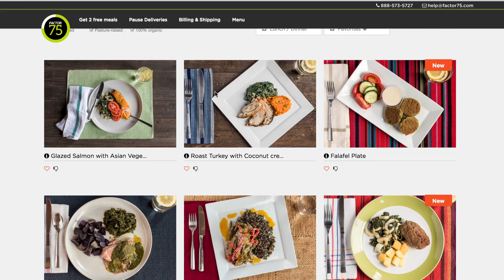Charlotte Meal Delivery Service for Businessmen | Gluten-Free Meal Delivery in North Carolina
Factor 75 is a healthy meal delivery service for businessmen and women in Charlotte, North Carolina. to learn more.

Seventy-five percent of how you look, feel and perform comes from the food you consume.

But most of us are so busy with life that we don’t always have the time to prepare healthy and nutritious meals for our families and ourselves every day.

If you’re not consistently putting the highest quality fuel into your body, you are not maximizing the benefits of exercise, your performance at work and precious time with the people you love.

Factor 75 is meal delivery service, bringing healthy, delicious, and fully prepared meals straight to your doorstep.

Your meals options change with every season, are antibiotic-free, hormone-free, soy-free, gluten-free, organic, and always fresh – never frozen … for less than the cost of restaurant takeout.

Aren’t you sick of trying to plan a healthy menu for every meal? Stop spending so much time shopping, researching ingredients and wasting money on food that you end up tossing out because you didn’t have time to prepare the meal.

Start maximizing seventy-five percent of your performance in 5 minutes.

Go to Factor75.com and select how many meals you need each week, as well as your dietary preferences and restrictions. Travel often? You can modify, pause, or cancel your subscription easily.

Whether you’re a high-level executive or a busy mom on-the-go, Factor 75 can help you perform your best at work and at home, and do more of the things you love.

Factor 75. Better meals, better you.